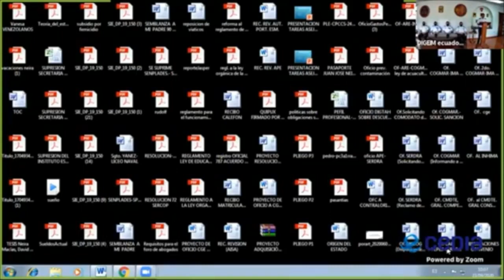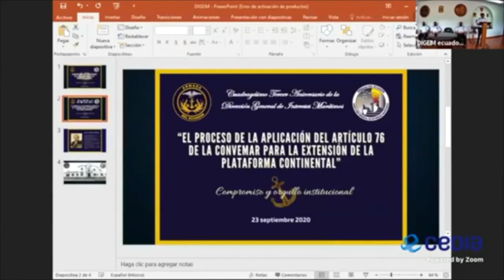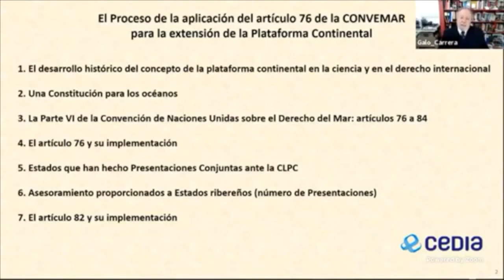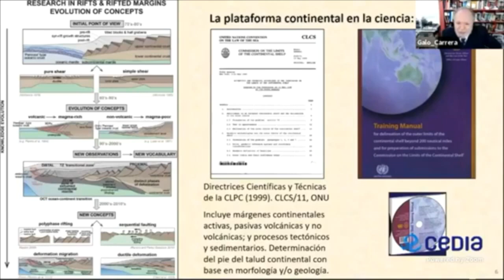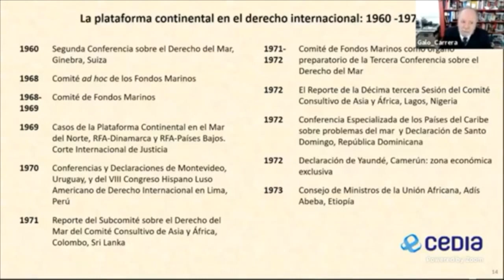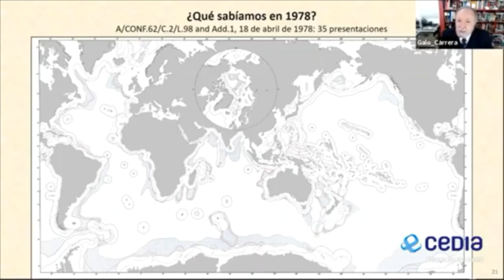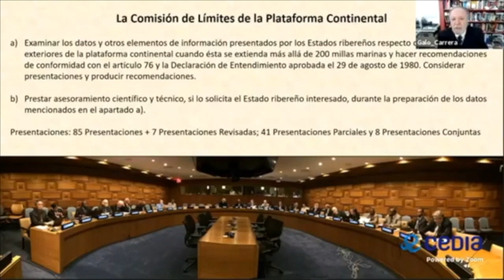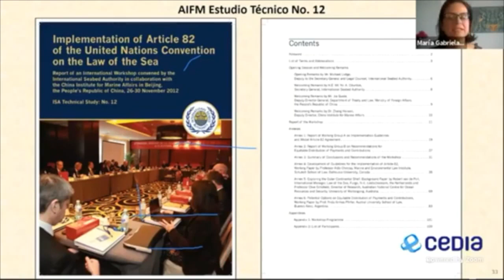Conferencia magistral “Proceso de aplicación del artículo 76 de la CONVEMAR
DIGEIM| Te invitamos a mirar nuevamente la conferencia magistral del Cónsul Galo Carrera Hurtado sobre el “Proceso de aplicación del artículo 76 de la CONVEMAR para la extensión de la Plataforma Continental” en conmemoración al Cuadragésimo Tercer Aniversario de la Dirección General de Intereses Marítimos